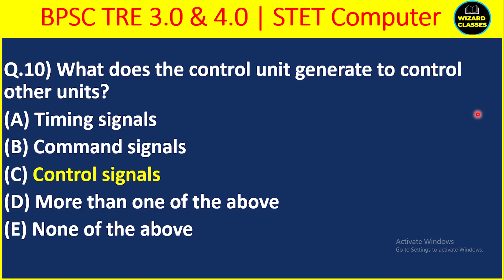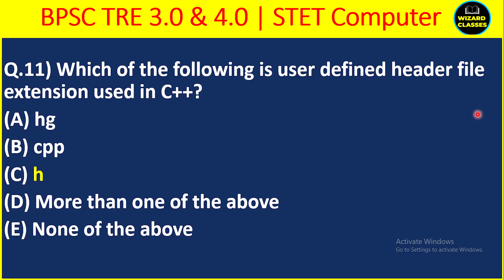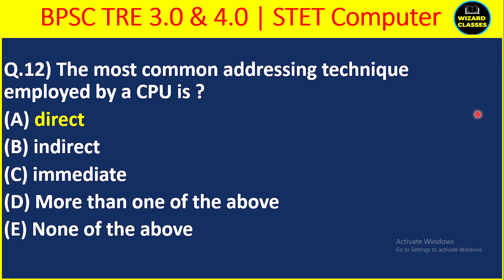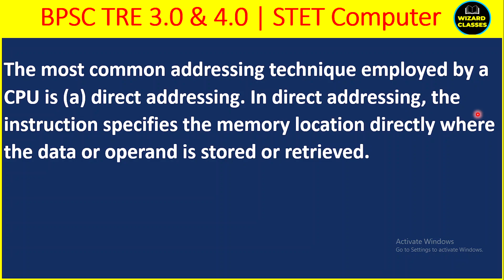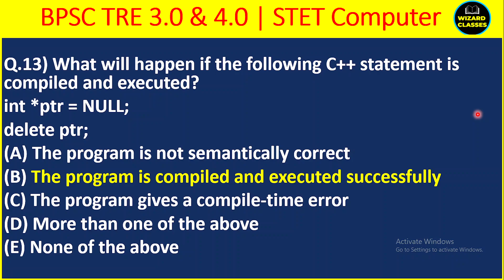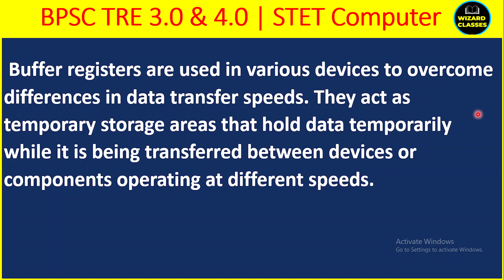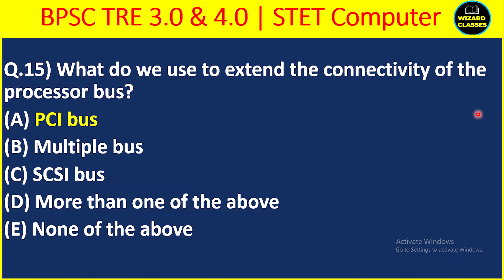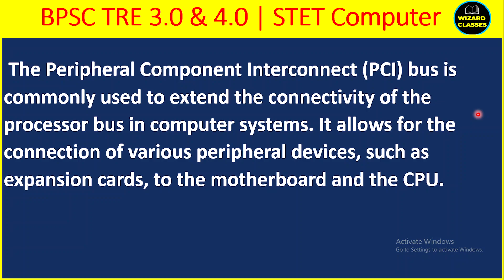BPSC TRE 3.0 & 4.0 Vacancy | BPSC Computer Science | STET Comp.